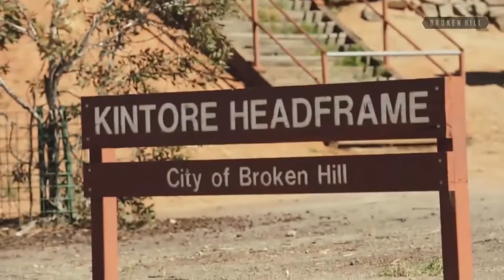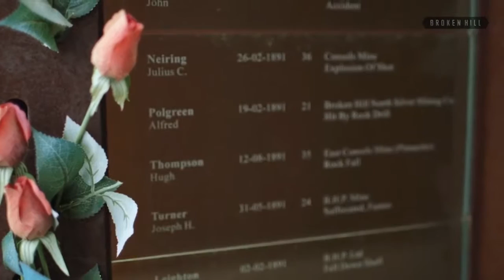Broken Hill History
On January 20th, Broken Hill became Australia’s first National Heritage city.  Whilst the accolade has a truly impressive ring about it, you’d be forgiven for asking, “What does that really mean?”